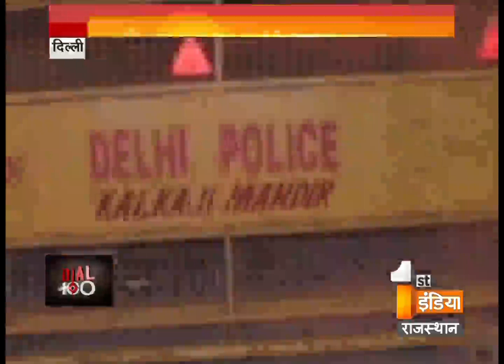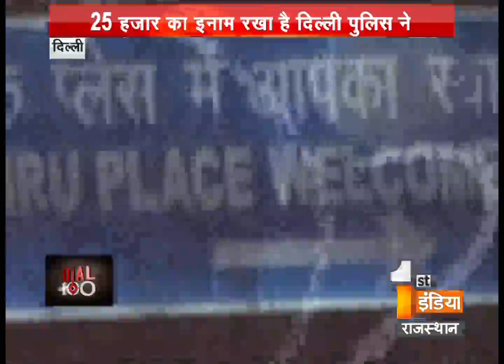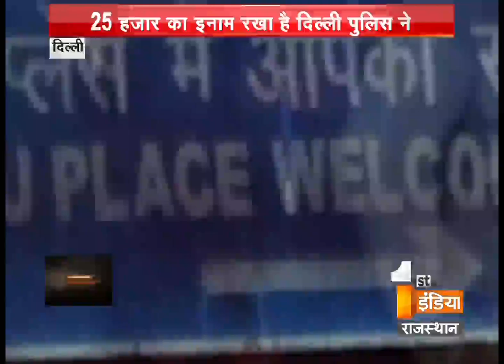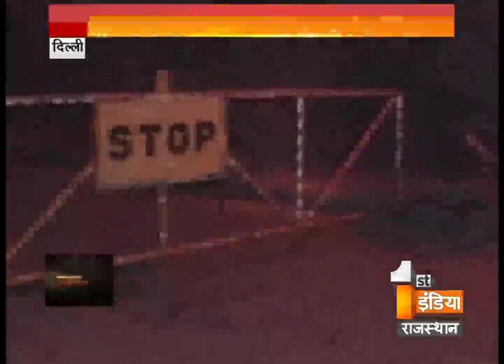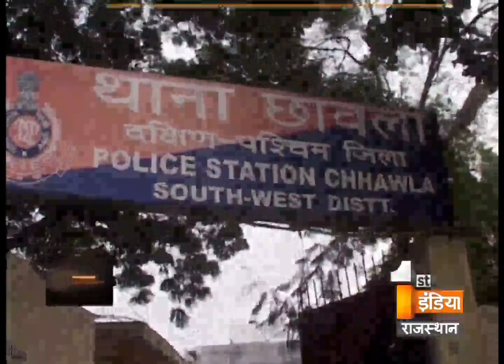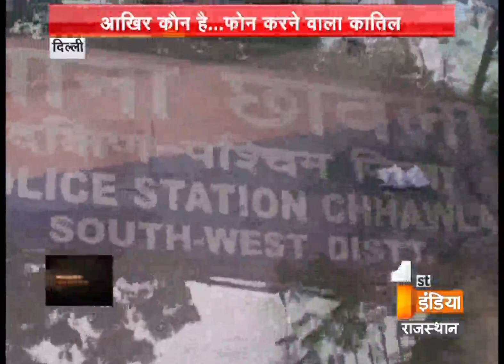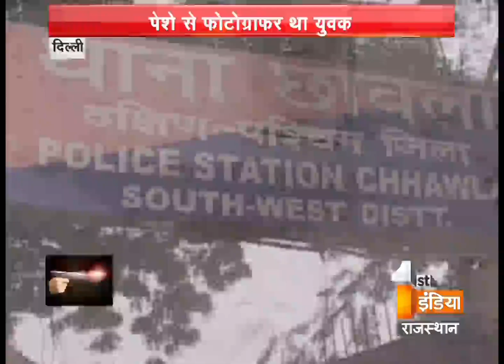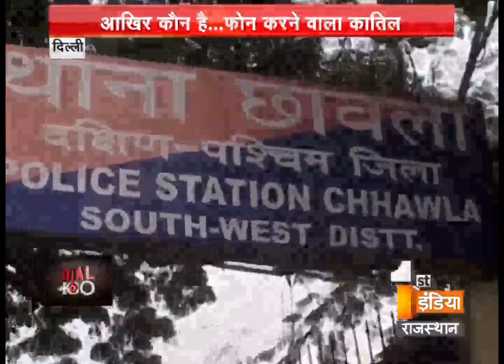2 cops injured while catching the criminals near Nehru Place metro station at Delhi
A dramatic chase culminated into a fierce gun battle between police and criminals near Nehru Place metro station in south Delhi on Monday morning.
Sources said that about 13 rounds were fired in the encounter in which two policemen were injured.
Police sources confirmed that casualty was averted as they were wearing bullet proof vests.
The two criminals fired 8 rounds while police fired 5 rounds in retaliation. The accused have been identified as Akbar and Shahid. While Akbar was caught by the police, Shahid managed to flee.

Police nabbed criminal Akbar,carrying a reward of Rs25k on his head,after firing from both sides near Nehru Place metro.His aide escaped